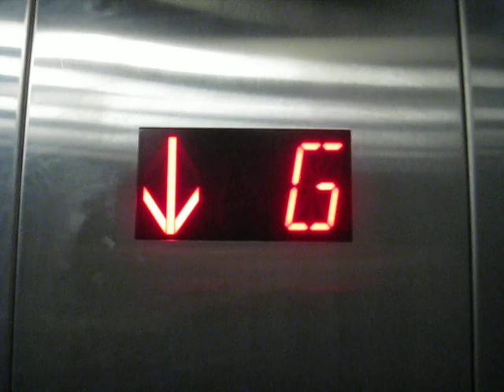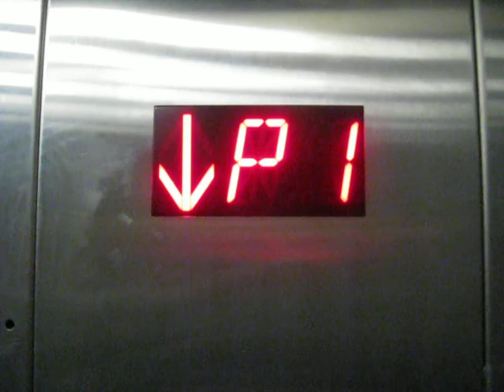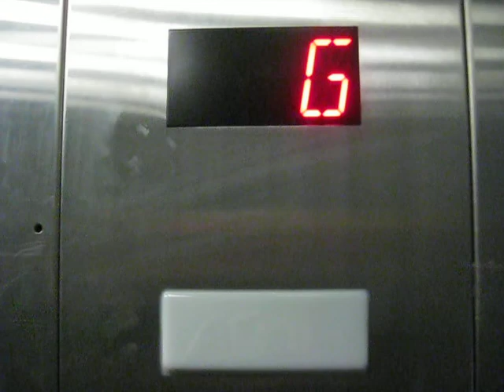ThyssenKrupp Elevator at Burnaby Public Library Parking Garage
This is the elevator at Burnaby Public Library Parking Garage.